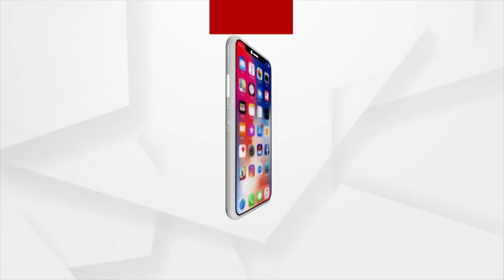Headlines @ 1 PM | 23 Nov 2021 | Argus News